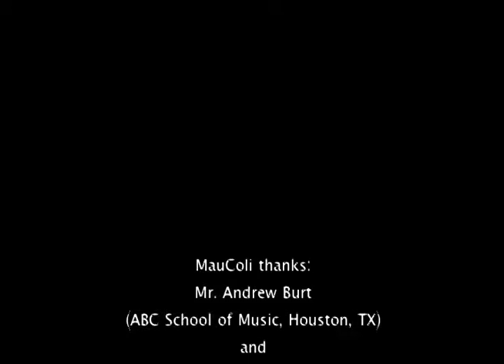Ricordando i cartoni animati al piano 2 - Arrangiamento Originale di MAUCOLI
MauColi riprende il viaggio attraverso le più belle sigle italiane dei cartoni animati giapponesi.
Lupin III
Peline Story
Supercar Gattiger
Goldrake
Jeeg Robot
Spartito, mp3.